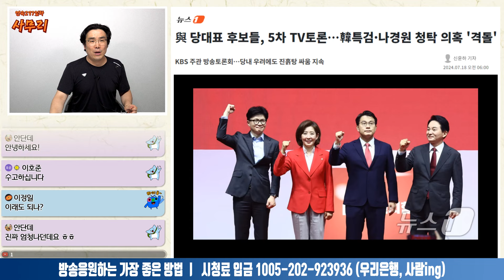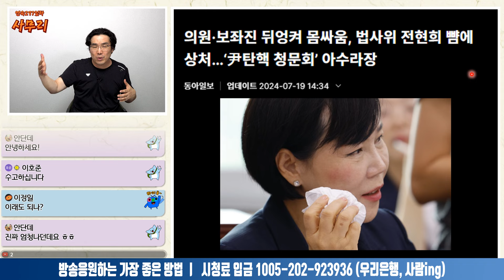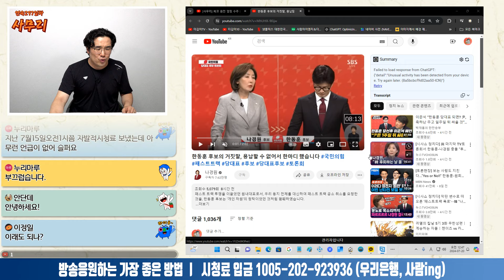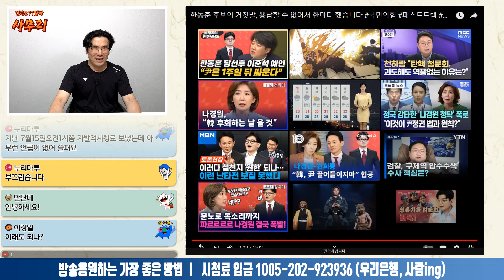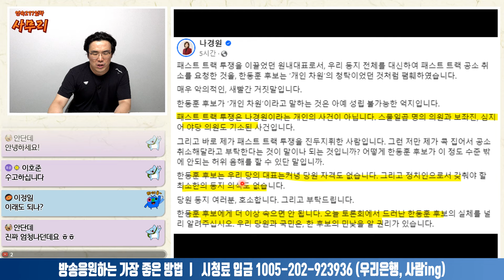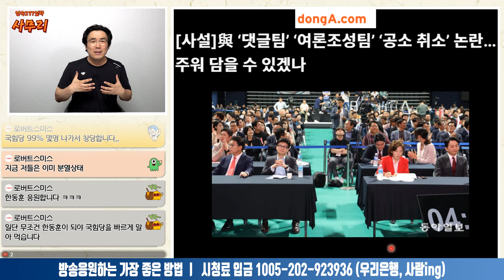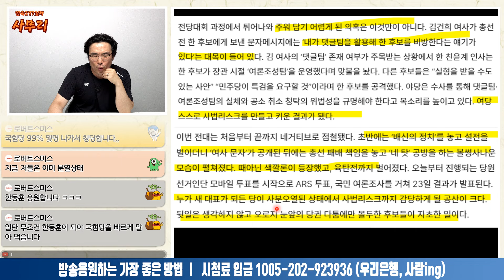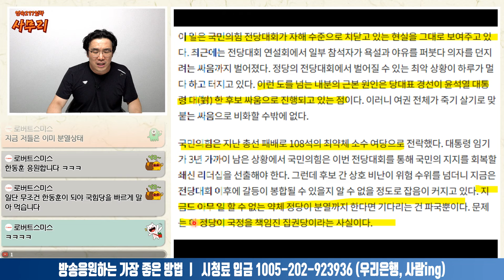'원한격돌'보다 살벌한 '나한격돌'ㅣ2024.07.19-2 [사무리]